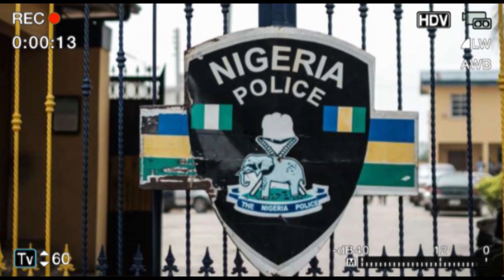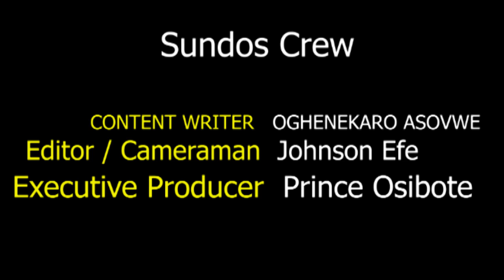MAN CAUGHT WITH HUMAN SKULL ARRESTED IN OYO STATE